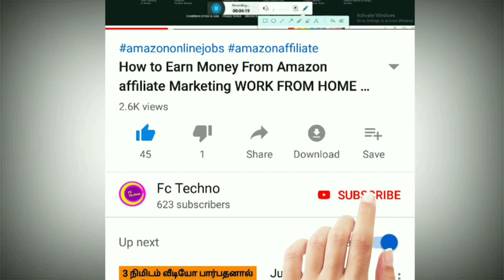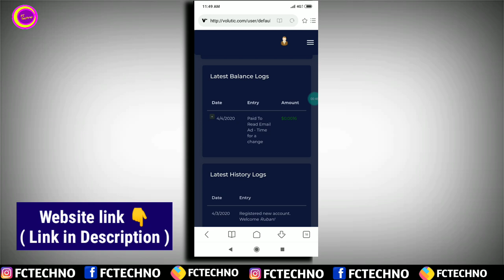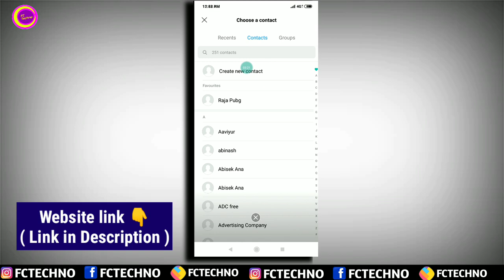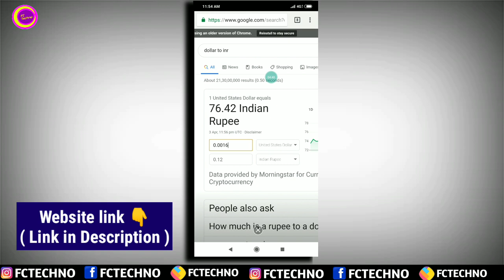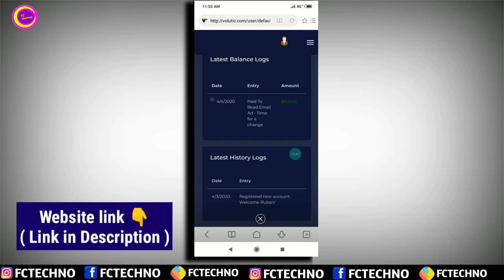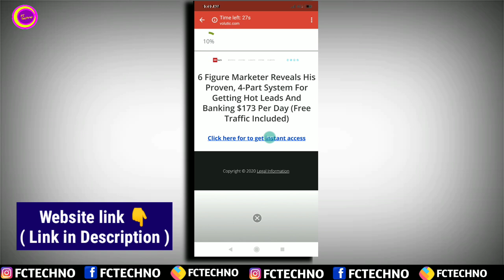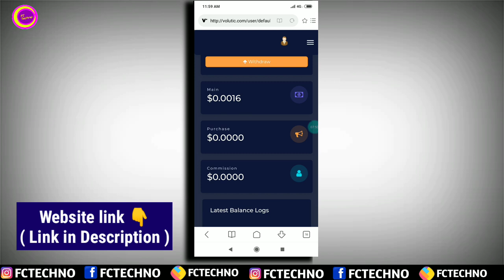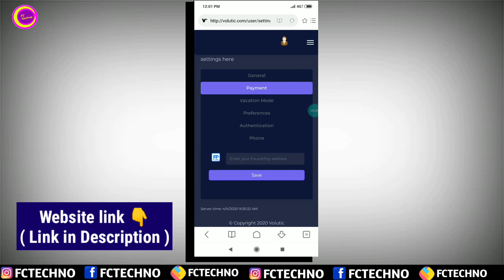how to earn money online in tamil without investment | Volutic Website Earn Money Tamil | Fc Techno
This is an best online job that we can earn money from online by reading gmails and earn. Just click the mail and wait to earn money by reading mail and earn money and we can withdraw to your account when you reach 60dollar. And we can withdraw on payeer account. So try this website and start make money on online 2020. And its 100% Trusted Earning on online. Work from home without investment in online its very easy to work from home. And as I make already one. video At same concept like this . Start Register and start make money now. Volutic is the best website to earn money. Volutic giving real payment to users now.

How to Earn Bitcoins Video links